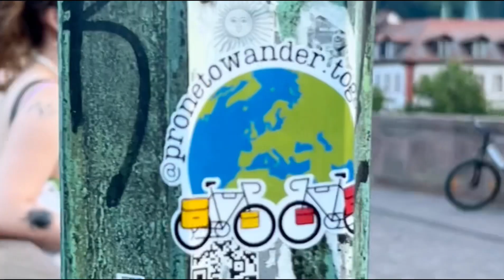Welcome to Heidelberg | Day 38 Prone to Wander Europe Bike Tour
Favorite Travel Gear
QUESTIONS: Ask any questions in the comments, we try to answer each one!